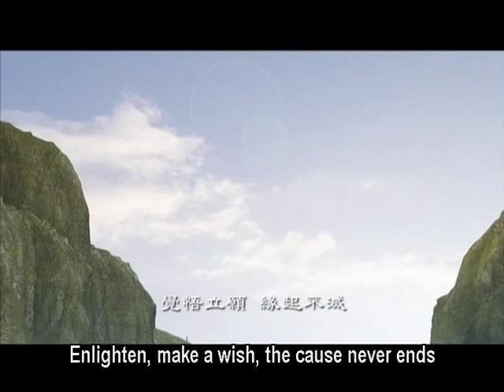GIÁM CHÂN ĐẠI HÒA THƯỢNG 3-5 BẢN ĐẸP